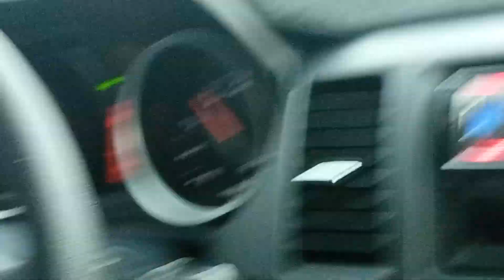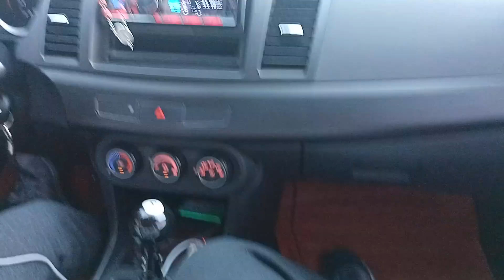NLEX MINDANAO AVENUE HARBOR LINK SEGMENTS AVE HIGHWAY 🛣️ LET'S GO JUNE JULY 23 2023 PLAY GO BRYCE